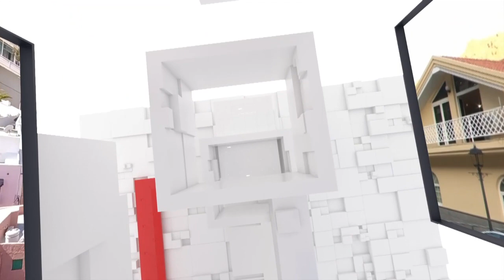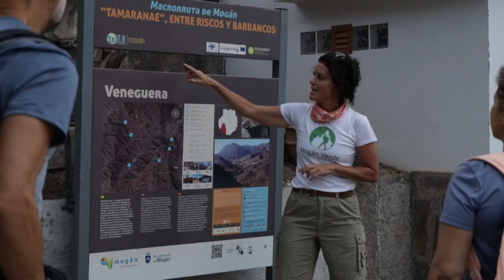INFORMATIVO MOGÁN MIÉRCOLES 18 DE OCTUBRE DE 2023